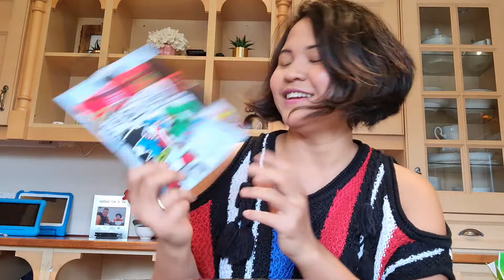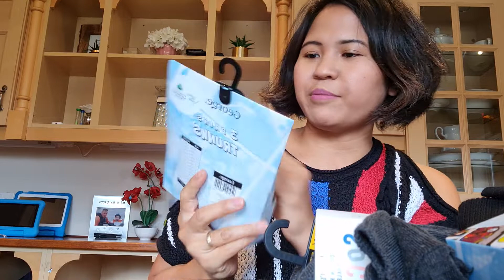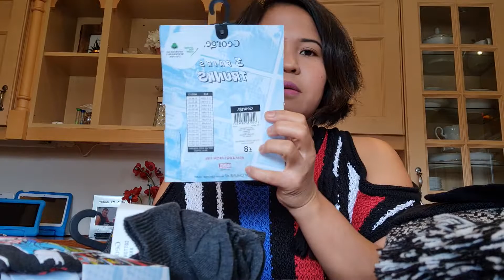SHOPPING HAUL WINTER CLOTHES FOR BOY 4 TO 5 YEARS OLD